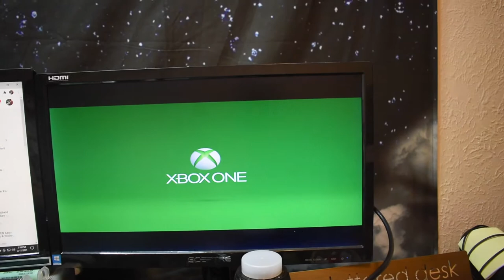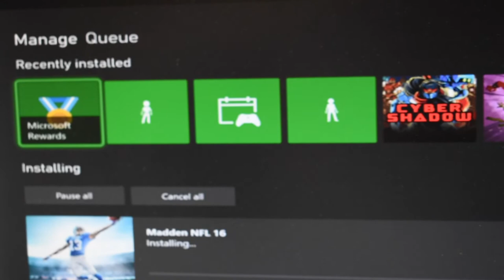Xbox One Daughter Board Repair - Subscriber Mail In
Copy this email template

First name:

Last name:

Device in need of repair:

Issues with device:

Is there passcodes on the device?:

Was there a previous repair attempt?:

Any other questions:

A HUGE thanks to the subscriber that mailed this in to us! We love complex repairs like this!

TOOLS I RECOMMEND (and that i use):

My NEW Chisel tip!

Hotair station (new model from mine)

Bench multimeter

Power supply (id recommend for beginners or even professionals)

My fume extractor. and that can be found